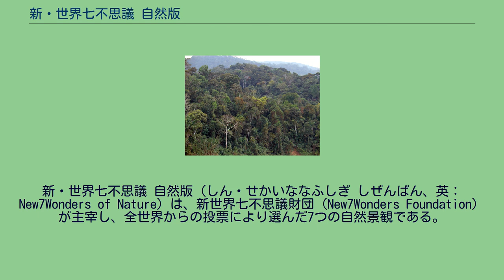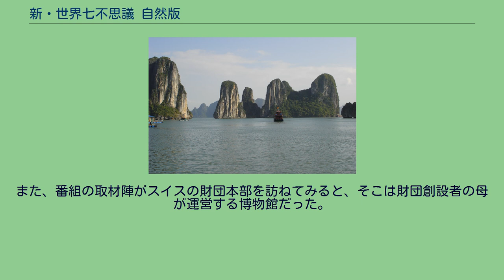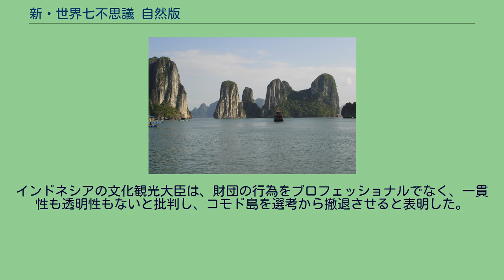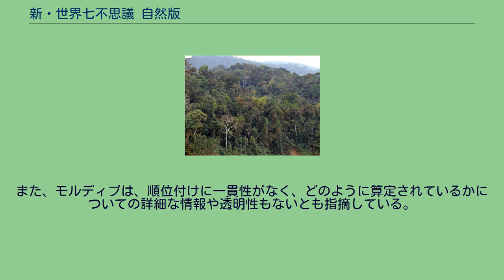新・世界七不思議 自然版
新・世界七不思議 自然版（しん・せかいななふしぎ しぜんばん、英：New7Wonders of Nature）は、新世界七不思議財団（New7Wonders Foundation）が主宰し、全世界からの投票により選んだ7つの自然景観である。
新・世界七不思議 自然部門、世界7大自然景観、世界7大自然奇観、世界7大奇観等とも呼ばれる。
ネットでの投票は1度きりだが、有料の電話投票や、有料の文書投票だと1人で何回でも投票できるシステムになっており、公平性もなく、国際的な詐欺ではないかとも疑われている。
カナダ系スイス人ベルナルド・ウェーバー（Bernard Weber）が設立した新世界七不思議財団は、2007年に新・世界七不思議を発表するとともに、第2弾として新・世界七不思議 自然版の選定を開始した。
440の候補地が77に絞られた後、2009年7月21日には28箇所の最終候補が選定された。
そして投票は2011年11月11日に締め切られ、第1次集計に基づく暫定選考結果が公表された。
最終的な選考結果は集計を確認した後に確定するとされており、2012年3月現在、7件のうち3件について選考結果が確定しているが、残り4件については集計を確認中である。
なお、新・世界七不思議 自然版は、国際連合教育科学文化機関（ユネスコ）が登録する世界遺産（自然遺産）とはまったく無関係である。
ユネスコは、第1弾の新・世界七不思議が選定された際に、世界遺産とは異なる基準と目的に基づいて行われたものであり、ユネスコとは相容れないと批判している。
新世界七不思議財団の公式サイト又はFacebook経由でのオンライン投票と、国際電話又は国際・国内ショートメッセージサービス（SMS）での投票が可能であった。
公式サイトでのオンライン投票は電子メールアドレスを記入する必要があるため、メールアドレス毎に1回のみ可能であるが、SMSや電話での投票は無制限に行うことが可能であった。
財団では、投票数は新・世界七不思議の数倍に達したとしている。
ただし、正確な投票数は暫定選定結果の確認終了後に公表するとしており、現在のところ不明である。
ヴィクトリアの滝 エベレスト オーロラ グランドキャニオン グレートバリアリーフ パリクティン火山 リオデジャネイロの港 ※正式な候補は一致していない 韓国では済州島が選定されることを目指して、国家的な運動が展開されたが、批判も起こっている。
2010 年末に鄭雲燦元首相を委員長とする済州世界7大自然景観選定汎国民推進委員会が結成された。
2011年3月23日には、青瓦台（大統領府）で金潤玉大統領夫人を名誉委員長に推戴する行事を開き、李明博大統領も一票を加えた。
国会も支持決議案を採択した。
禹瑾敏 （ko:우근민）済州特別自治道知事は、通信料を道庁が全額負担して、公務員に電話投票させた。
また、コ・ドゥシム （ko:고두심）、キム・テヒら芸能人が広報大使となった。
パク・ウネ、キム・ヒョンジョン (歌手)、JYJも広報大使となっている。
韓国観光公社は、2011年11月7日から10日までロンドンで開催された「ワールド・トラベル・マーケット（WTM）2011」で新・世界七不思議 自然版選定のための広報活動を展開した。
文化放送（MBC）は、看板ニュース番組の「ニュースデスク」で「済州世界7大自然景観選定」の宣伝を行い、発表の3-4日前からは背景に字幕で「D-3」（あと3日）、「D-2」、「D-1」などと持続的に出し、済州島が新・世界七不思議 自然版に選定された12日には「ニュースデスク」のトップニュースで伝えた。
済州島が選ばれたことに対して、池田大作は、「名誉済州島民として、済州島が世界7大自然景観に選ばれたことは、これ以上の喜びはない」と祝賀メッセージを済州道に送った。
韓国放送公社（KBS）は、テレビ番組「追跡60分」で、重複投票が許され、済州島の得票の多くが公務員らの電話投票によるものだったことや、候補地の得票数が公開されていないことを批判した。
番組によると、財団はインドネシアに新・世界七不思議 自然版の発表式の開催費用を要求したことがあり、済州島も同様の可能性があるとした。
また、番組の取材陣がスイスの財団本部を訪ねてみると、そこは財団創設者の母が運営する博物館だった。
現地では財団を知る人もなく、ドイツにあるという事務所も...